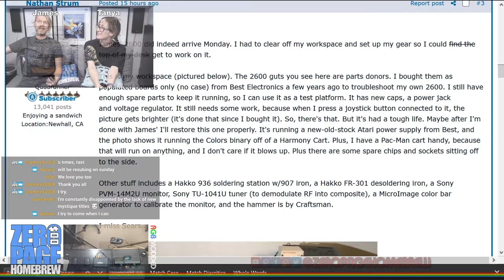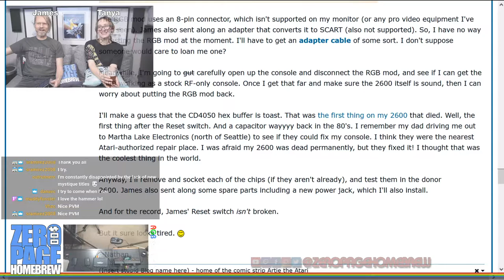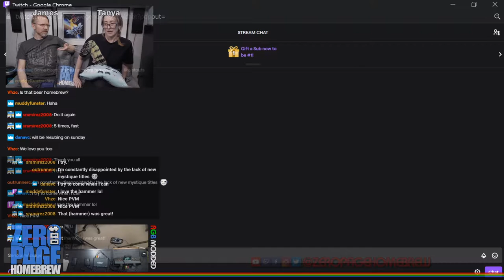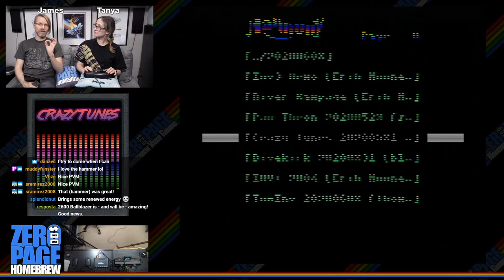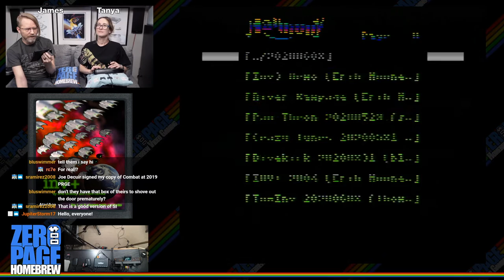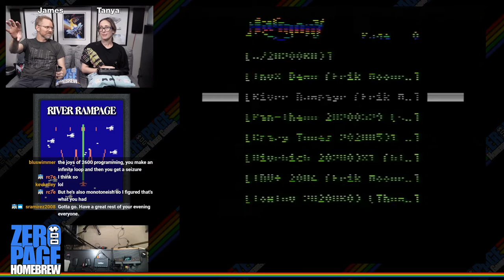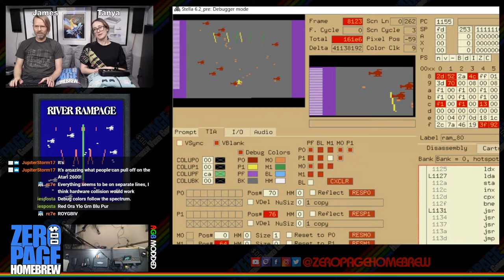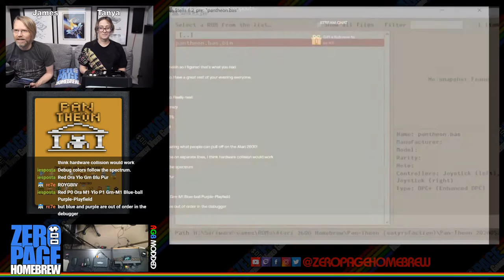Crazy Tunes, Divekick, INV/INV+/INV3, River Rampage, Pantheon (Exclusive): 2600 Atari Homebrew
Games:
- Crazy Tunes (2020) by Jeff Johnson (Omegamatrix)
- Divekick (2020) by bluswimmer
- INV/INV+/INV3 (2004) by Erik Mooney (ErikM) and Piero Cavina
- River Rampage (2004) by Erik Mooney (ErikM)
- Pantheon (2020 Exclusive WIP Update) by satyrsfaction

60FPS on an RGB Modded Atari 2600 through Framemeister!